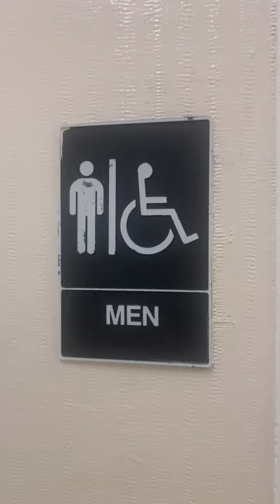Salinas #1 Macys Men's Restroom Full Shoot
Macys at Northridge Mall in Salinas CA off of HWY 101. The glencos are nice.

Jetbrooks: 3/10
Glencos: 10/10